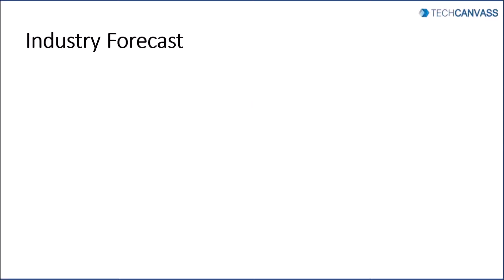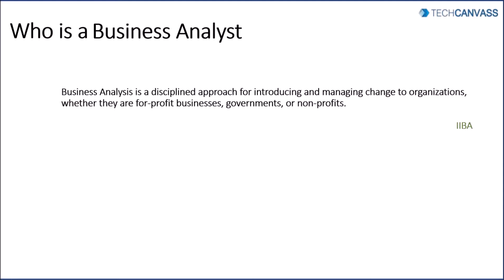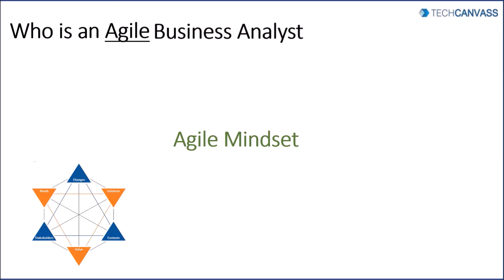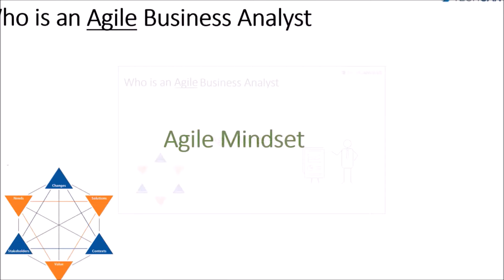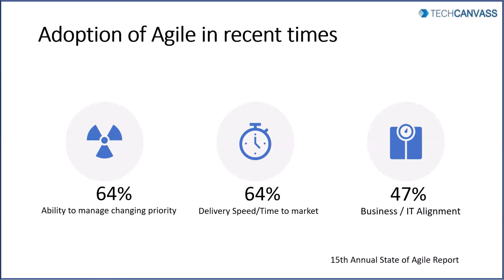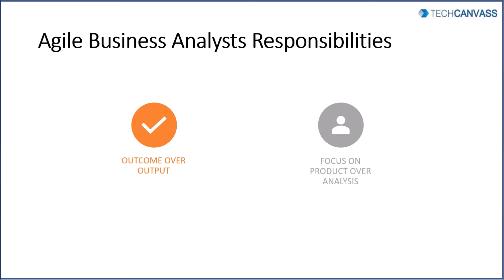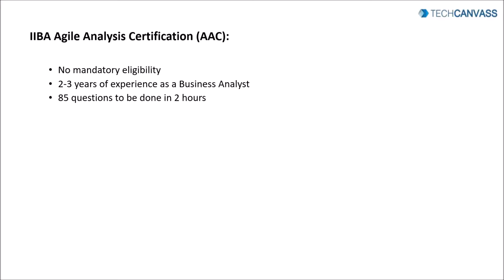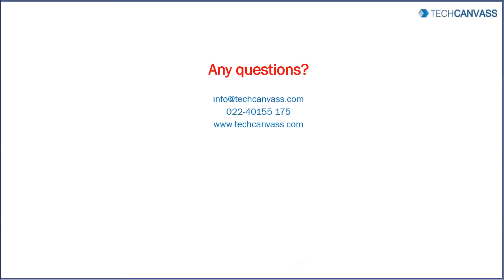Why Agile Business Analysis? | Techcanvass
Are you looking for the visibility in your project as 'Agile Business Analyst'? This video will help you understand why Agile Business Analysis is required for the organizations in order to sustain in the market. And it also tells, of what is the next step for YOU to become 'Agile Business Analyst' in order to provide value to the organization.

Techcanvass offers two Certification courses to help you get certified as an Agile Business Analyst.

Techcanvass is a premier level IIBA Partner and offers Agile Analysis (AAC) certification. More details:

The other course is in collaboration with iSQI, Germany

Techcanvass is a Premier PMI Authorized Training Partner (ATP) and an IIBA Endorsed education provider (EEP).

We offer PMP, PMI-ACP, CBAP, CCBA, AAC and ECBA Certification preparation programs.